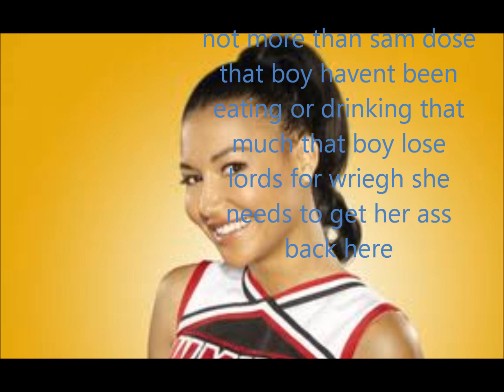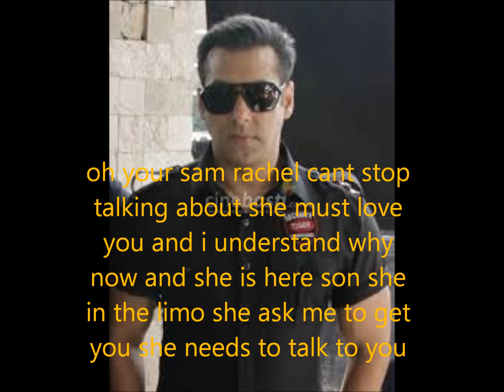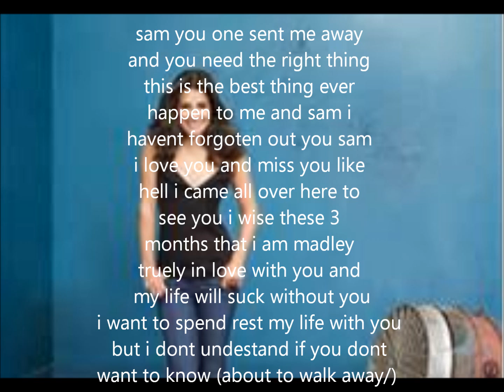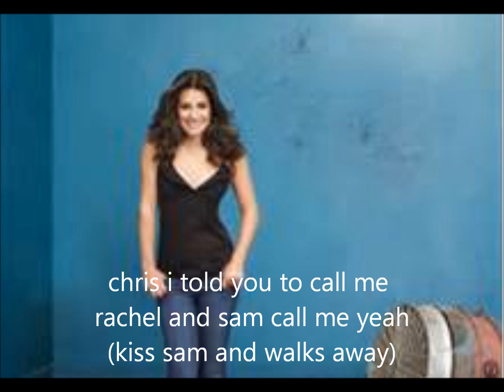lifr for high school ep 7 part 2